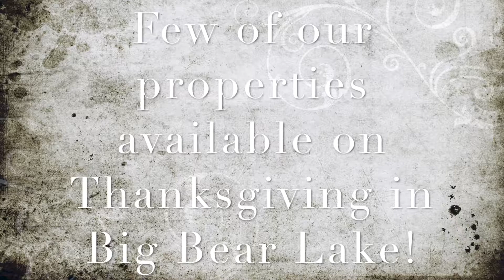Big Bear Vacation Home for Thanksgiving Holiday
Thanksgiving is around the corner! Are you planning for getaway with your family then look no further, Big Bear Lake is the best place.
This is our few homes available waiting for you!